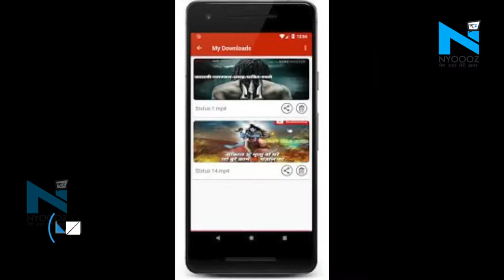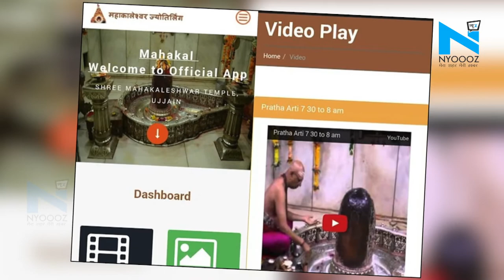Ujjain : घर बैठे बाबा महाकाल का भक्त कर सकेंगे दर्शन, Mahakal App पर मिलेगी सारी सुविधा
अब बाबा महाकाल के भक्त घर बैठे सीधे उनके दर्शन कर सकते है...क्योंकि महाकाल मंदिर समिति 'महाकाल ऐप'  को अपग्रेड करने की तैयारी कर रहा है...जिससे भक्तों को थ्रीडी व्यू की सुविधा मिलेगी...भक्त ऐप पर घर बैठे मंदिर परिसर का 360 डिग्री व्यू देखा सकेंगे...लेटेस्ट टेक्नोलॉजी से लैस होने के बाद भक्तों को एक क्लिक पर मंदिर की सारी सुविधाओं की जानकारी मिल जाएगी...फिलहाल अभी ऐप पर लाइव दर्शन की सुविधा ही मौजूद है...।